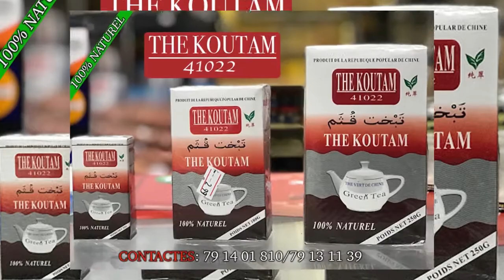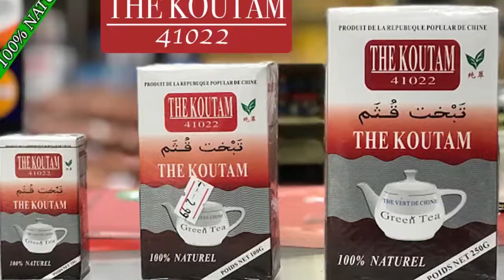Le Groupe Nisondiabougou avec Mytho Papy dans L'Histoire sur Bamana Waldjou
Le Groupe nisondiabougou avec le jeune MYTHO PAPY sont des jeunes artistes comédiens du Mali qui font beaucoup bouger le Mali en ce moment avec un talant à nos jours et il ce trouvé très souvent dans les concerts et festival et les voilà dans LE BAMANA WALDJOU pour vous les fans avec le soutien de son LABEL UNIVERSEL BEN BD PRODUCTION INTERNATIONALE aux contacts: 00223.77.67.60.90 ou 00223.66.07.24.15 ou par E-mail / benboubacardiakite@gmail.